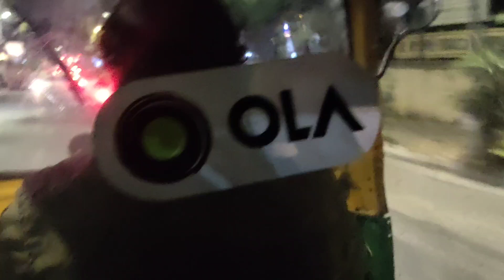Best Friend Engagement Function Vlog in Kannada💃 | My Best Friend got Engaged💍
Hi Friends,
In this video I have shared my best friends engagement function vlog,meeting friends after 4years etc. Hope you all would like this vlog and if you do then don't forget to Like Share Subscribe 🙏